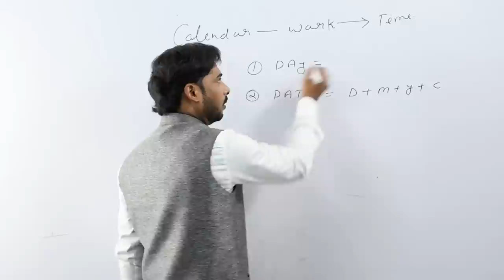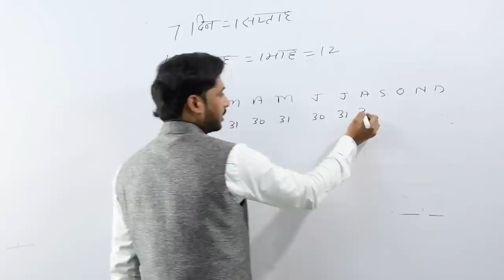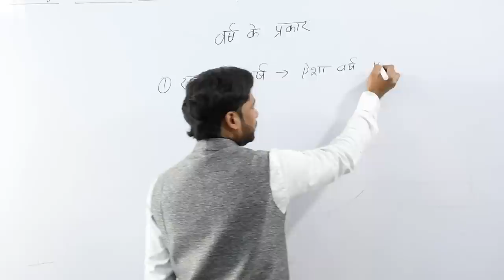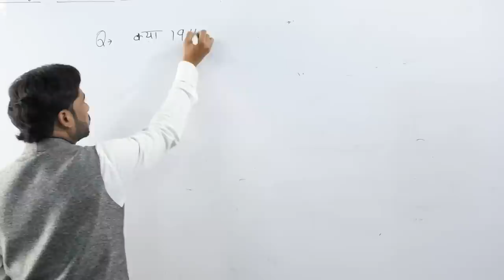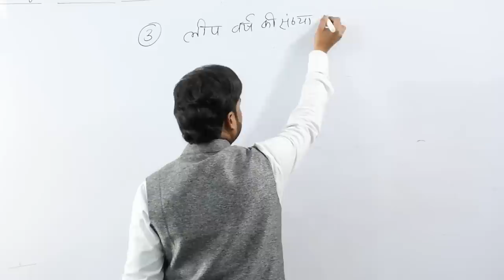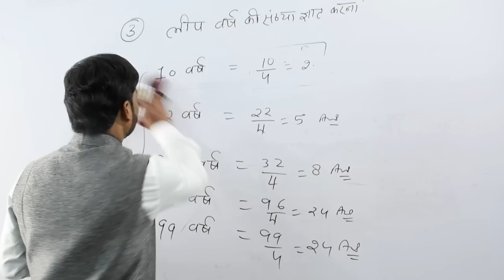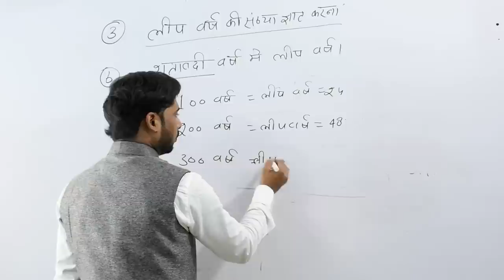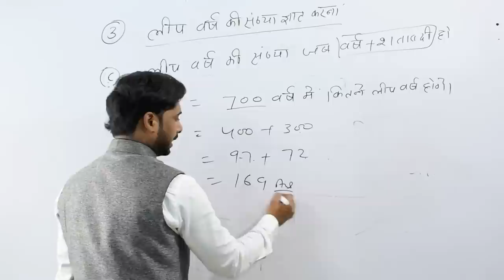Calendar (कैलेंडर) || Reasoning for All competitions LEC 01 || Reasoning/Concept/Questions/Solutions